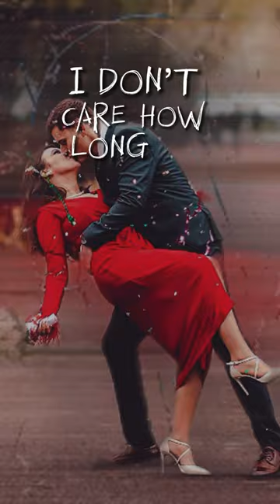Mădălin and Lavinia (București - 09.12. 2023)